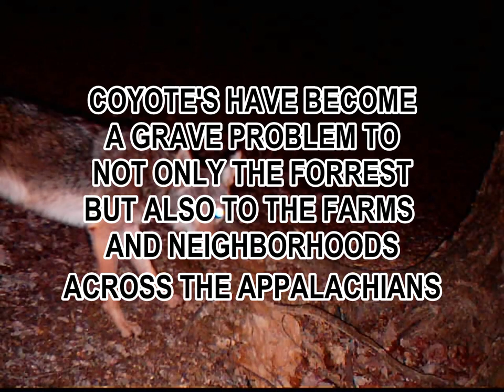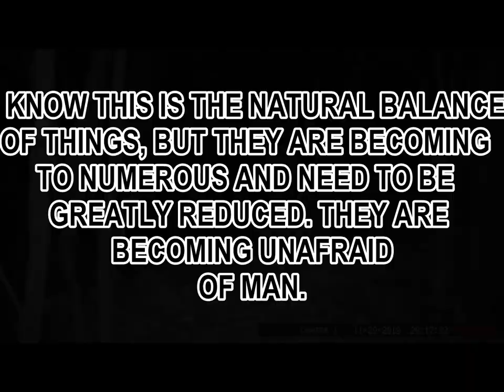Coyote Problem in the foothills of the Smoky Mountains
They came into the Eastern United States about 50 years ago and made their self's at home in our Mountains. They have in some places really hurt the deer population and  other animals. They kill more deer in one year than all of us hunters combined. We hunters are trying to do our part in keeping them in check, But they are very smart and cunning.